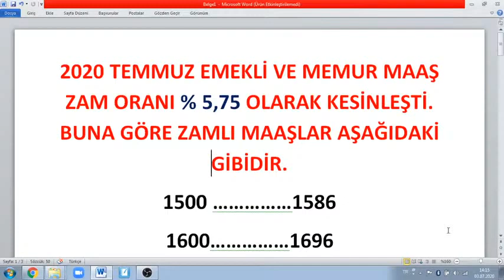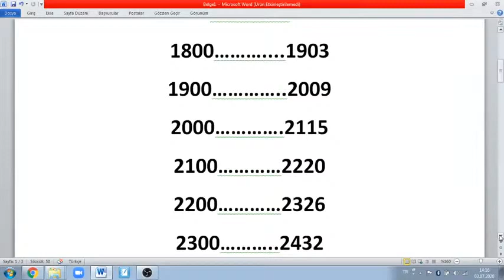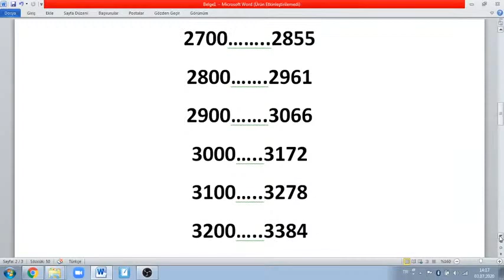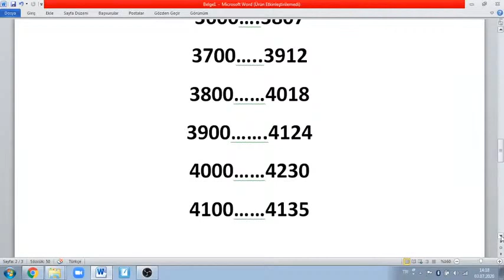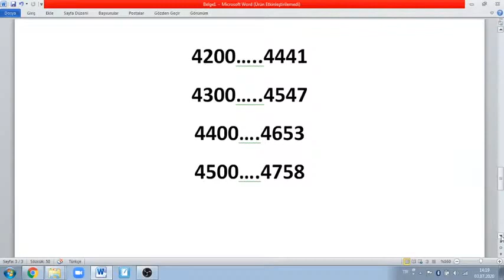EMEKLİLERİN TEMMUZ ZAMLI MAAŞLARI TEK TEK İŞTE BURADA MÜJDE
2020 TEMMUZ EMEKLİ VE MEMUR MAAŞ ZAM ORANI % 5,75 OLARAK KESİNLEŞTİ.  BUNA GÖRE ZAMLI MAAŞLAR AŞAĞIDAKİ GİBİDİR.
1500 …1586
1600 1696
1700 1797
1800……… 1903
1900… ..2009
2000… .2115
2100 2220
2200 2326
2300………..2432
2400……….2538
2500……….2643
2600………2749
2700……..2855
2800…….2961
2900…….3066
3000…..3172
3100…..3278
3200…..3384
3300……3489
3400…..3595
3500….3701
3600….3807
3700…..3912
3800……4018
3900…….4124
4000……4230
4100……4135
4200…..4441
4300…..4547
4400….4653
4500….4758
MAAŞI 4500 TL DEN BÜYÜK OLAN MEMUR VE EMEKLİ VATANDAŞLARIMIZ, MAAŞ MİKTARLARINI 1,0575 İLE ÇARPARAK TEMMUZ ZAMLI MAAŞLARINI BULABİLİRLER.